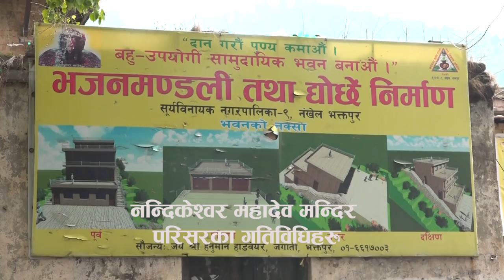नन्दिकेशोर महादेव मन्दिर परिसरका गतिविधिहरु के कस्तो हुदै छ त पुरा भिडियो हेर्नुहोस ।